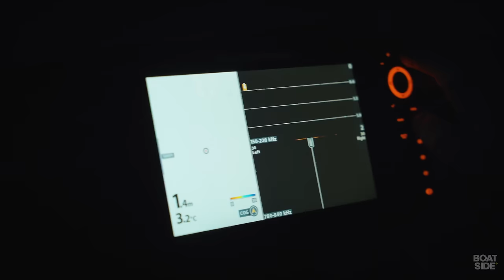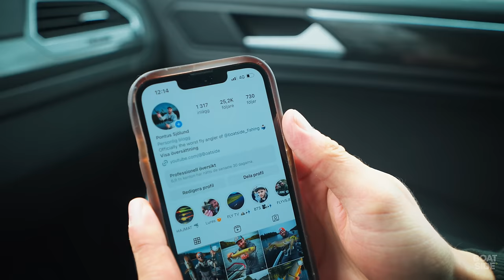24 Hours of Fly Fishing for Northern Pike... 🐊 (1v1)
In this video were going pike fly fishing for 24 hours to find out who is the best fly angler - Mille or Pontus? Let's find out!!!

Check out the fly fishing category of Jiggar.nu for flies, line basket, rods etc. used in this video:

Follow @visitalandfishing for inspiration and info about the fishing at Åland islands